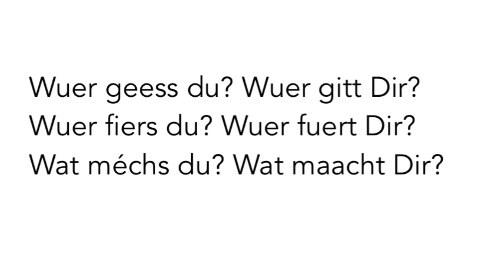Car Special 02 (A1) | EN | AUDIO ONLY | Lëtzebuergesch mam Leslie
Car Special 2

Irregular verbs:
- hunn & sinn
- goen, fueren & maachen

Fox Graphic: Graphics RF on vecteezy